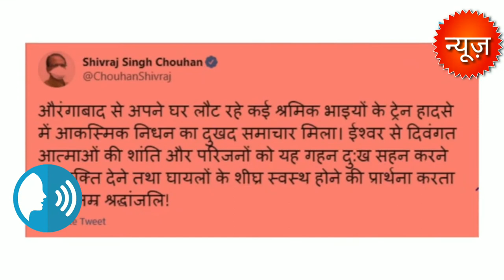Aurangabad Train Accident: ट्रेन से कटकर 16 मजदूरों की मौत, रेलवे ट्रैक पर बिखरी हैं रोटियां...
Corona संकट के बीच प्रवासी मजदूरों की वापसी से जुड़ी एक बेहद दर्दनाक खबर सामने आई है. Maharashtra के Aurangabad में ट्रेन की चपेट में आकर 16 मजदूरों की मौत हो गई है. ट्रैक के रास्ते जा रहे मजदूर मालगाड़ी की चपेट में आ गए. ये हादसा सुबह करीब 6.30 बजे हुआ. खबरों के मुताबिक जालना की फैक्ट्री में काम करने वाले मजदूर जालना से भूसावल जा रहे थे. मजदूरों को उम्मीद थी कि वहां से छतीसगढ़ जा पाएंगे.